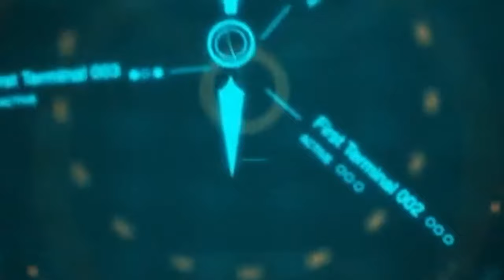HENRY FREITAS - CD AO VIVO EM FLORES - JUNHO - 2023 (Dodô Diplomata)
⭐️Para adquirir a LICENÇA de  Beats/Instrumentais⭐️ (ENTRE EM CONTATO)

HENRY FREITAS - CD AO VIVO EM FLORES - JUNHO - 2023 ,

🔊  La Furia
🔊  O Poeta
🔊  Léo Santana
🔊  Parangolé
🔊  Psirico
🔊  A Invasão
🔊  O Metrô
🔊  Na2
🔊  Igor Kannario
🔊  Robyssão
🔊  A Dama
🔊  O Maestro
🔊  Zé Paredão
🔊  Suite 21
🔊  O Maggo
🔊  O KArrasko
🔊  Hiago Sacramento
HENRY FREITAS - CD AO VIVO EM FLORES - JUNH,
HENRY FREITAS - CD AO VIVO EM FLORE,